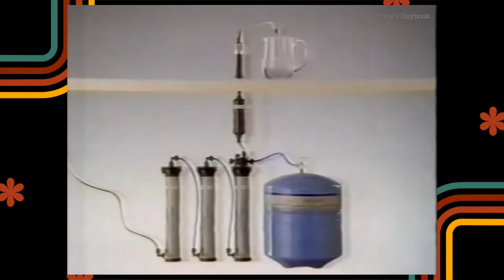Retro 1989 - Local Dayton TV Ads '89 - Dayton, Ohio TV History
A set of local TV ads for area businesses that ran in Dayton on WRGT-TV 45 in 1989. Included are ads for Kroger, K99.1 FM, Picway Shoes, Hara Arena, Culligan, Reichard Buick, and a second Kroger ad featuring Marty & Joe, the announcers for Reds Baseball at the time.